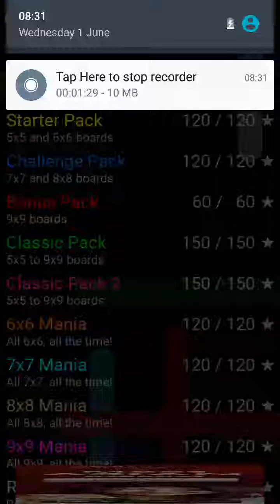Flow Free: Bridges - Daily Puzzles (01/06/16)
Little rushed but worked out most the levels quite easily and fast. Over slept which is why it is rushed.